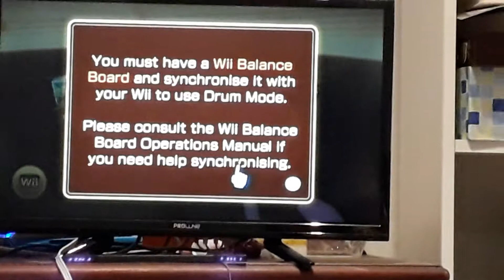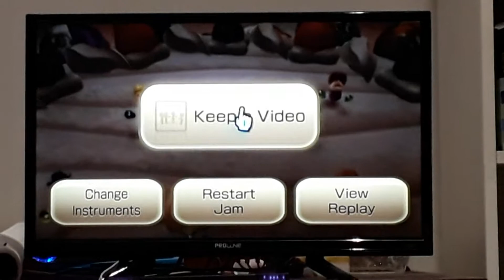Wii Music Part #1: Music Jam